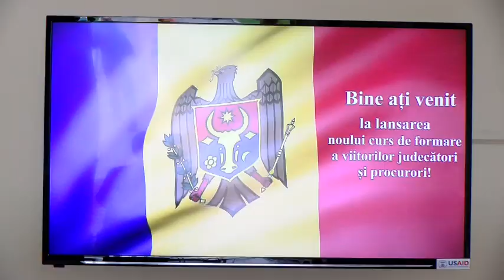Institutul național al justiției